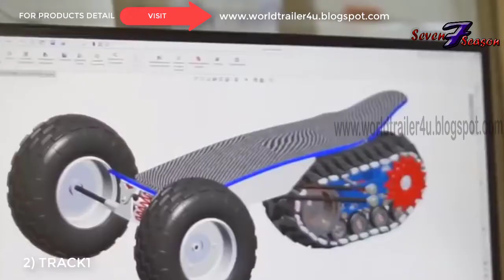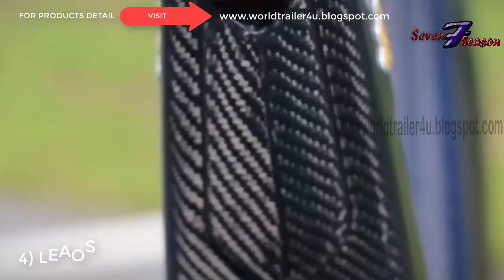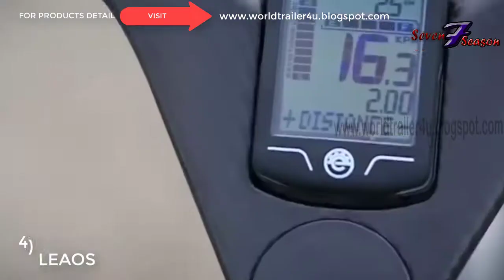SEVEN COOLEST WAY OF TRANSPORT - SEEV 800 - JETFOILER - HYDRO FOILER XE 1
Greetings All
Seven season

SEVEN COOLEST WAY OF TRANSPORT SEEV   800 JETFOILER   HYDROFOILER XE   1

Our aim is to provide excellent quality videos of TECHNOLOGY , INVENTION , INNOVATION , CAR GADGETS , GADGETS , RC TOYS , TRUCKS , TECH , AMAZON GADGETS , MACHINES , CONCEPT , TOP 10 Gadgets , TOP 5 GADGETS , SMARTPHONE GADGETS , MALE PRODUCTS , FEMALE PRODUCTS , NEW GARMENTS ,NEW FASHION , FASHION , NEW STUFF ,FUNNY PRODUCTS , FUN , TOYS , KITCHEN GADGET, KITCHEN ITEMS , KITCHEN PRODUCTS , and much more.
Seven season channel is not only about the videos, but through this channel you can choose your products and can easily buy your desire products from the link provided in the descriptions of each videos,
We will try our best to upload maximum videos in a day

UNIQUE BICYCLE INVENTIONS
AMAZING SHOE INVENTION
UNIQUE SMART BICYCLE INVENTION
ROBOTICS SMARTPHONE GADGETS
NEW KITCHEN GADGETS INVENTION
AMAZING TECHNOLOGY GADGETS
AMAZING GAMING GADGETS INVENTION
CARTOON GADGETS IN REAL LIFE
SMART TOYS GADGETS INVENTION
PUBG MOBILE GADGETS INVENTION
 2. XIAOMI Mi PURELY AIR MASK REVIEW
3. EZBOOK LAPTOP FOR STUDENTS - 6GB RAM UNDER Rs.11,000
4. Top 5 ROBOTICS SMARTPHONE GADGETS
5. LED PROJECTOR - Pocket Size HD Projector For Your Home
6. Top 4 CooL Gadgets Must Watch Every student
7. Xiaomi Redmi 360° Degree CAMERA
8. Top 5 SmartPhone DSLR LENS
9. 5 CooL MEN GADGETS Invention in 2018
10. 5 HiTech CooL GADGETS You Can Buy on Amazon
11. Top 5 CooL SMARTWATCHES With New Technology
12. EKEN H9R 4K Action CAMERA FOR FREE
13. 5 Cool Technology GADGETS in REAL
14. 5 Cool Bicycle Gadgets You Can Buy on Amazon Under Rs.250
15. 5 CooL Camera DRONE You Can Buy on Amazon
1. MINI DRONE -
2. 5 GADGETS -
3. 4K ACTION CAMERA -
4. 5 COOL GADGETS –